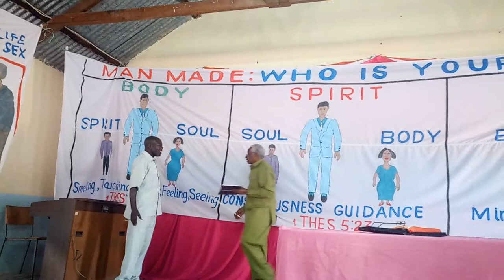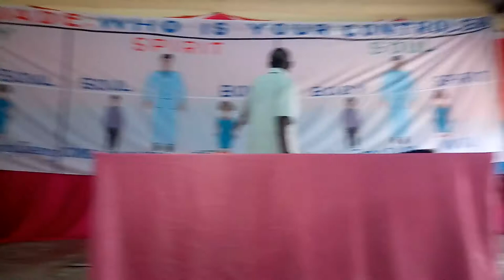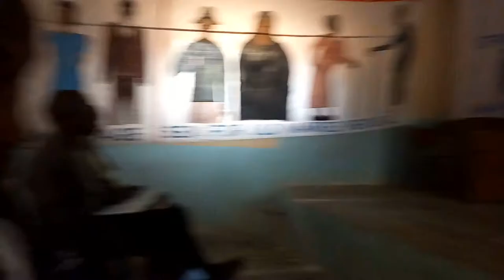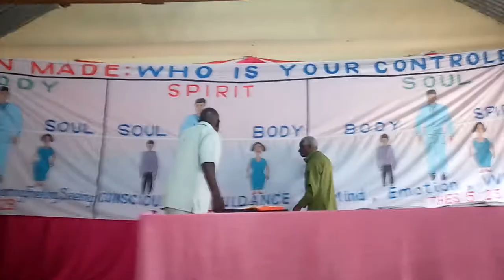WHO IS YOUR CONTROLLER EP 1